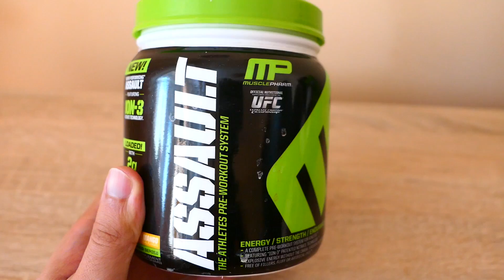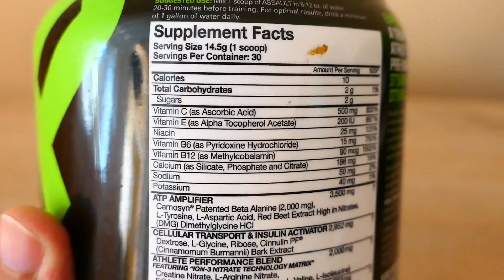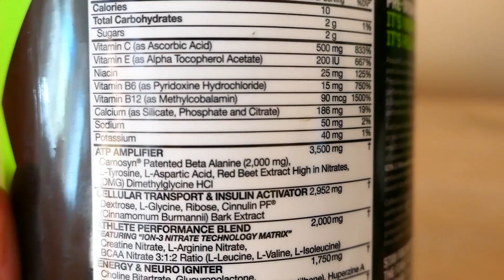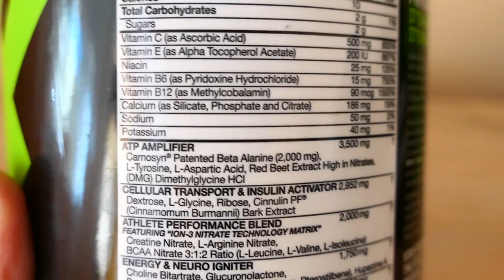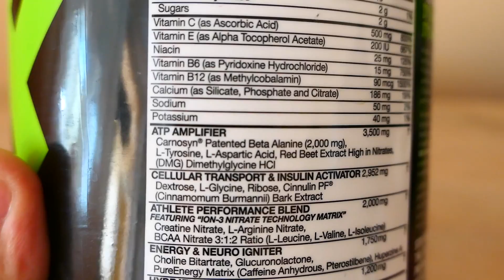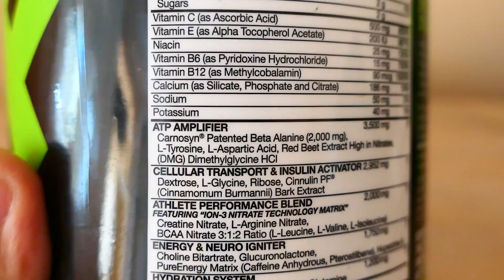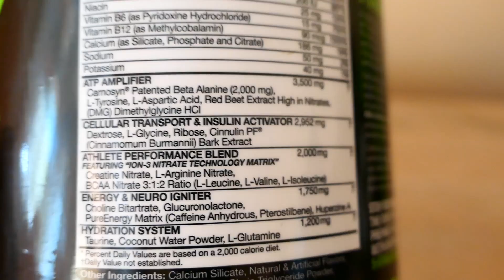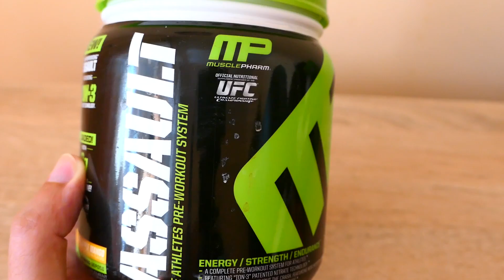Вся правда! Musclepharm Assault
Предтрен Musclepharm Assault отзывы, как принимать? Видео расскажет Вам про это.